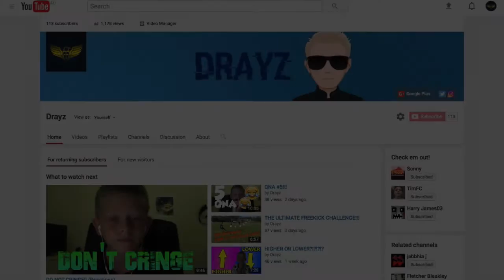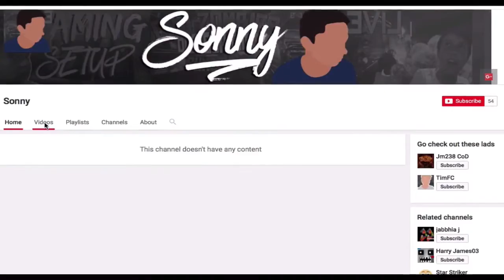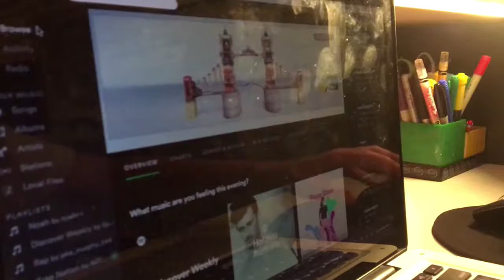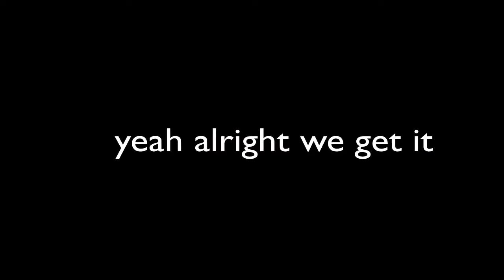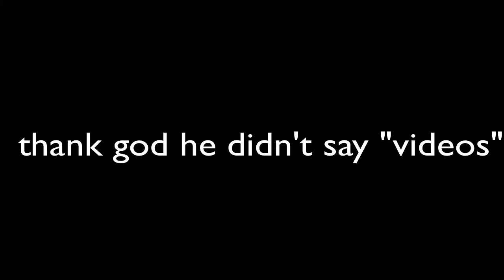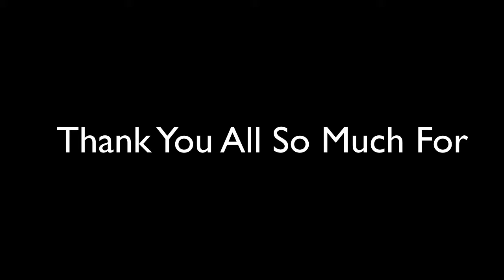100 SUBSCRIBER SPECIAL!! (Funny Montage)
I really appreciate the 100 subscribers for being great supporters and getting me through hard times.